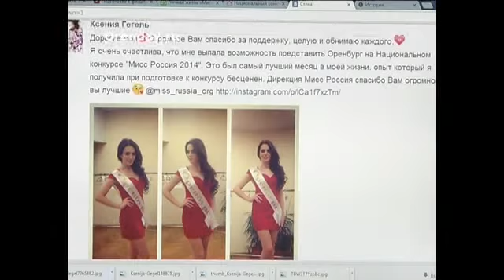Ксения Гегель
Не самые радостные новости из области красоты. Представительница Оренбурга на  национальном конкурсе «Мисс Россия 2014»,  не попала в двадцатку финалисток.